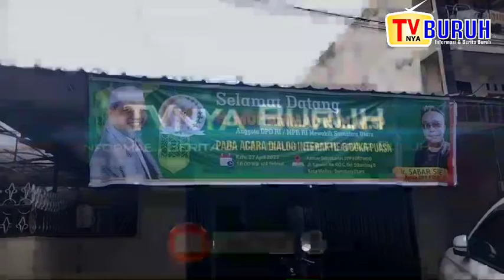Senator Muhammad Nuh Buka Puasa Bersama Dengan Elemen Masyarakat Kota Medan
TVnya Buruh - Dialog Interaktif dan Buka Puasa Bersama Anggota Dpd RI/MPRI Muhammad Nuh Dengam Elemen Masyarakat Kota Medan.

MEDAN | TVNYABURUH --
Dalam rangka meningkatkan pengetahuan dan wawasan tentang arti penting nya pemahaman 4(empat) Pilar kebangsaan Republik Indonesia.

Dewan Pimpinan Pusat Forum Suara Pemilih Independen Indonesia Sumatera Utara(DPP FOSPINDO) yang di ketuai Sabar Sihite, menggelar kegiatan dialog interaktif sekaligus buka puasa bersama dibulan Ramadhan 1443 hijiriyah bersama Haji Muhammad Nuh anggota Dpd RI/MPR RI sebagai senator di acara tersebut, di kantor sekretariat  Dpp Fospindo jalan kasuari No. 60 C Sei Sikambing B Medan Sumatera Utara.

Kegiatan yang dilakukan Fospindo ini dalam bentuk sosialisasi dan menjalin silaturahmi untuk memperkuat ukhuwah terhadap Anggota Dpd RI/MPRI Muhammad Nuh, dalam dialog interaktif tanya jawab antara peserta dan senator.

Acara kegiatan dialog interaktif tersebut di awali menyanyikan indonesia raya, hening cipta, dan membaca teks pancasila serta memberika simbol baju kebesaran Fospindo kepada H. Muhammad Nuh yang diserahkan oleh ketua Dpp Fospindo Sabar Sihite.

Dengan acara giat ini di hadiri, Komunitas kawan medan, sahabat kota medan, radio mahkota serumpun, Sahabat Nuh, Genk Elit, dan masyarakat kota medan serta elemen masyarakat lainnya.

Wawancara

Haji Muhammad Nuh terkesan bahwa dialog pada hari ini sungguh menarik dan dinamis karna menurutnya bingkai kenegaraan yang cukup heterogen dalam pemahaman 4 pilar, dan para peserta menyampaikan pendekatan kritisnya, hal ini cukup bagus sehingga dengan dialog - dialog yang mendekat, untuk menyatukan itu butuh proses dan menghormati masing - masing, tapi dengan melalui forum, serta dialog mendekat kepada kebersamaan dan itu sudah di teladankan dicontohkan  oleh tokoh - tokoh di masa lalu.

Setelah dialog dan sesi tanya jawab para peserta, tibalah saatnya berbuka puasa bersama, sama Haji Muhammad Nuh dengan para peserta maupun elemen masyarakat, serta warga kota medan dengan meriahnya.

Dari kota Medan, tim liputan tvnyaburuh, Safari Sembiring, Ahmad Jais, mengabarkan